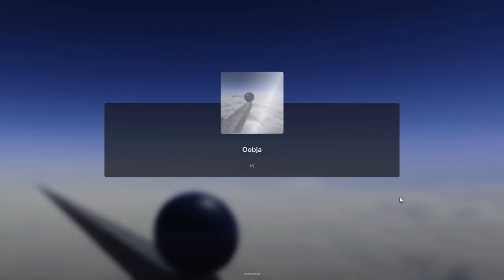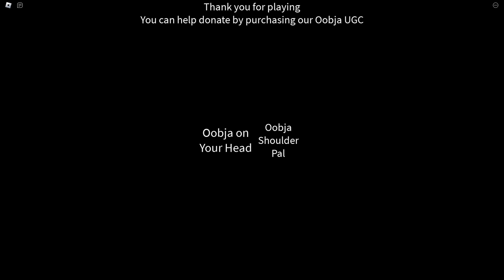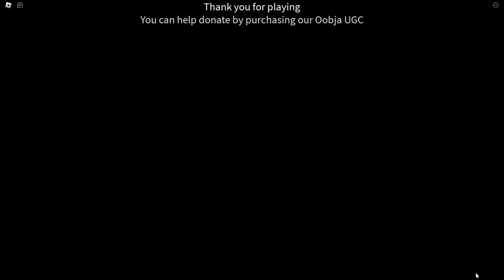Oobja - ≋V͎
Longplay of Roblox: Oobja by ≋V͎ in 1080p HD 60fps

_Oobja_ is a short narrative game in which a talking orb converses with the player. It gained popularity very quickly, likely for its tranquil, saccharine tone despite its resemblance to the popular subgenre of surreal horror games.
This video features gameplay of the full game including all dialogue, as well as some glitches.

Favorites: 163,478 | Visits: 1.9M+ | Created: 06/02/23 | Last updated: 06/26/24 | Server size: 1 | Like-dislike ratio: 170,595 -  4,240 (98%) | All Genres | Age N/A

00:00 - Pick a Color
01:14 - Walk
05:46 - Oobja
08:30 - Extra Footage

•Oobja's response to the player announcing their gender is always the same no matter what answer they give. "Girl" is the response given in this video because it's the only one that changes the player's appearance.
•In contrast, Oobja does respond differently depending on whether or not they say they're satisfied with being gray. The alternate response to this question is shown at the beginning of the Extra Footage chapter.
•If the player says that they are dissatisfied with their skin color, their arms and head change to match the body colors of their regular avatar.
•When the player falls, the location Oobja teleports them back to is determined by a ray. This ray is cast downward from the player's center on every frame, and if it finds ground then that is marked as the location they should be teleported back to. This means that the player can be teleported far away from where they fell if they walk a long distance with only one leg touching the ground.
•Each segment of Oobja's dialogue can only be triggered once.
•Most of Oobja's dialogue only appears when the player activates invisible triggers throughout the game world. All of Oobja's dialogue between it talking about being lonely and apologizing for the cold weather are part of the same trigger; the pauses between its statements here are on a set timer.
•When the player is asked a question and given a set of responses, they cannot move or jump until after they answer the question and Oobja responds. After hugging Oobja, they can't move for the remainder of the game but can still jump. This, of course, doesn't apply if the player resets, as they regain control of their character when they respawn. If they reset during a question without answering then the question will remain at the top of the screen until it's overwritten by other dialogue.